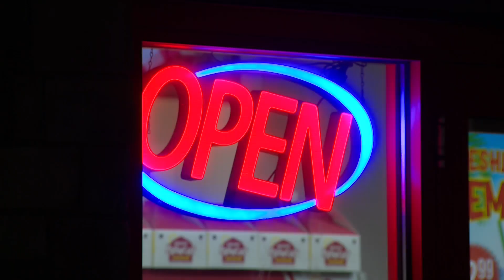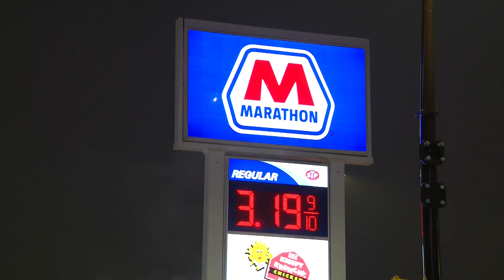Serving gas and serving God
For almost 25 years, Bishop Larry Cook and his wife, Sharon, have been trying to make a positive impact on the North Minneapolis community from their church, Real Believers Faith Center.